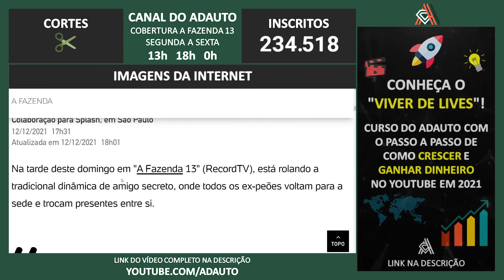A FAZENDA 2021: 'Escutem a cobra caninana' , pede Dayane Mello em amigo secreto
📬 Envie presentes para o canal:
A/C: Adauto